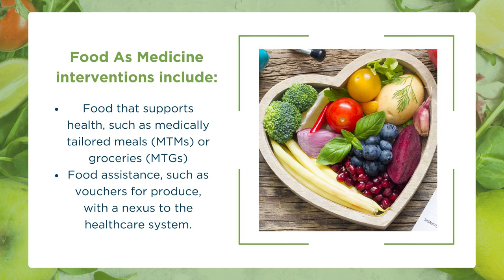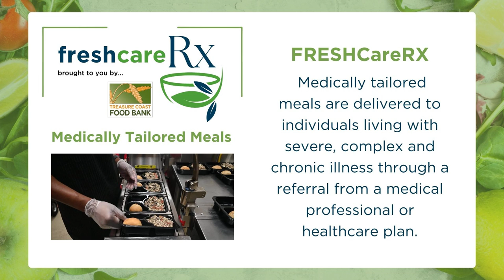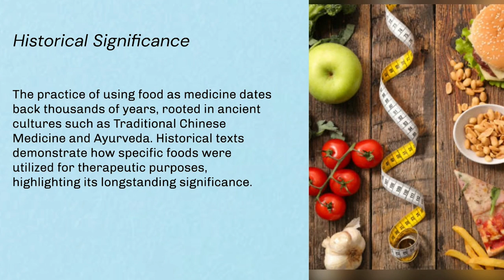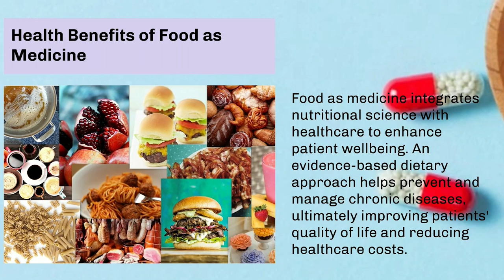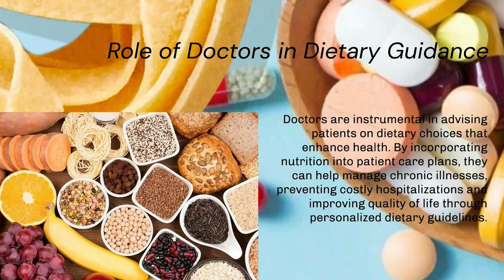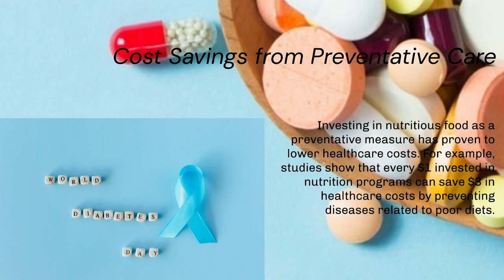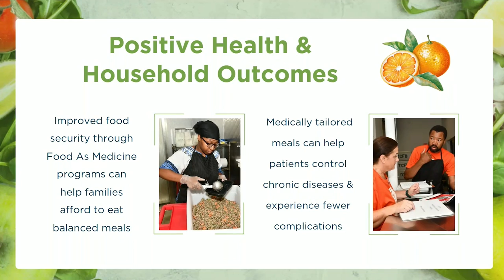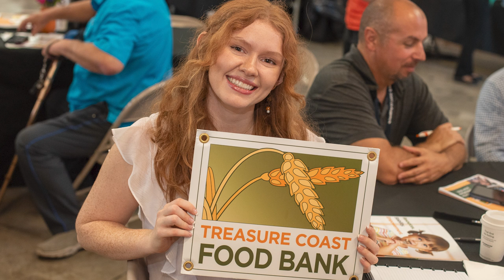TCFB - Food As Medicine Town Hall 9/10/24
Treasure Coast Food Bank met with the community on Hunger Action Day, September 10, 2024 to discuss Food As Medicine initiatives and program expansions.